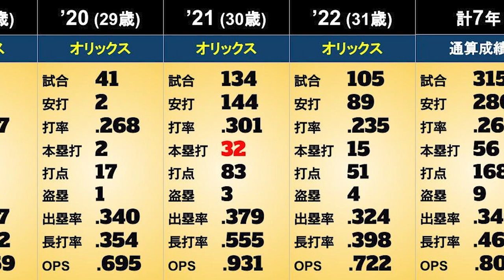【杉本裕太郎】年度別個人成績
※動画内の情報に誤りがありましたので訂正いたします。
‹2020年の安打›
誤：2
正：34

杉本裕太郎選手の年度別個人成績をまとめました。（2022年終了時点）
（※赤字はリーグトップ）